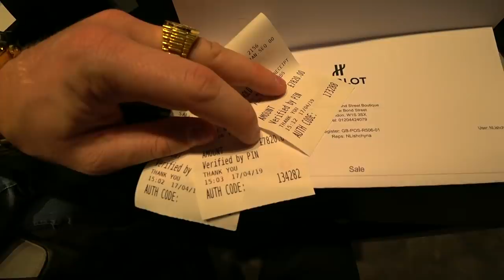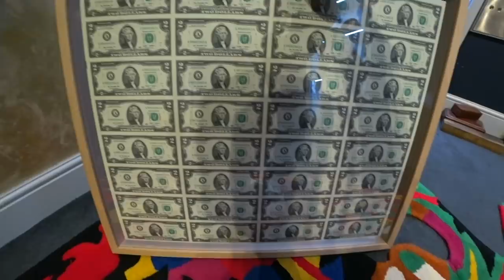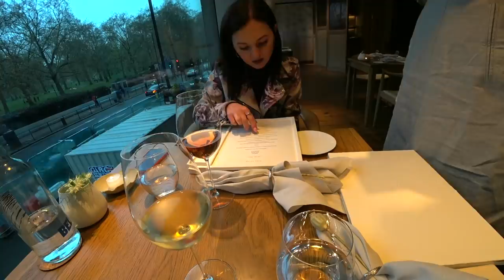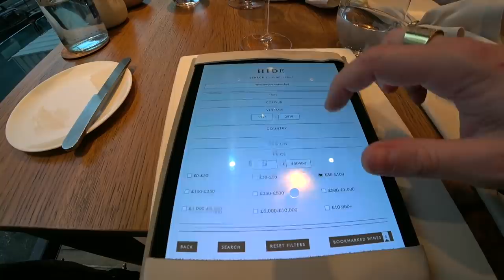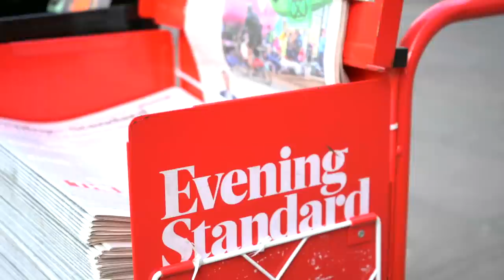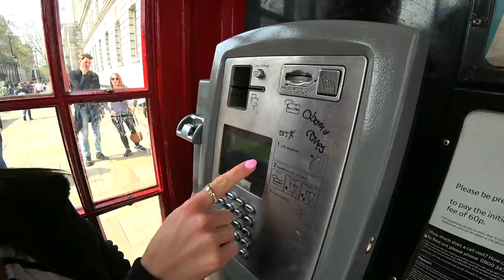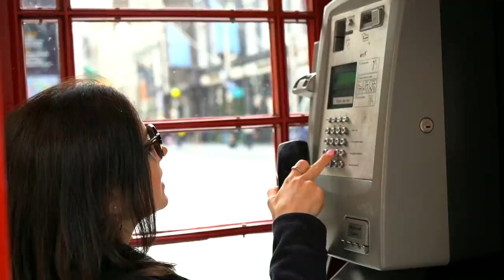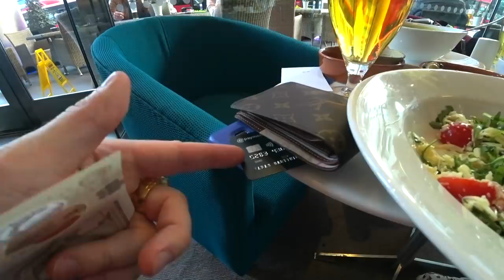Богатый Лондон! Отдых МИЛЛИОНЕРА! Мотивация на Успех! Ресторан Чичваркина и виски Макгрегора!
Лондон - это самый роскошный город! Для меня - это мотивация к лучшей жизни! Как отдыхает простой Миллионер! Евгений Чичваркин и его ресторан!